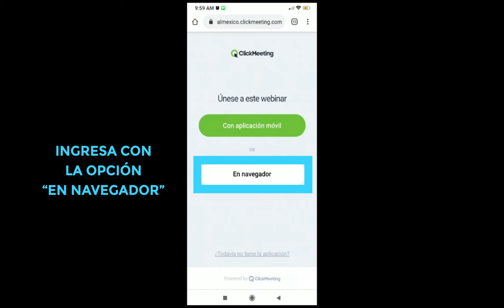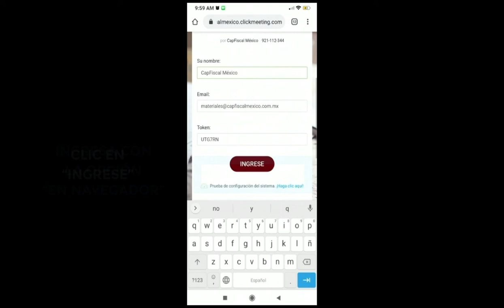Ingresa a la sesión desde tu celular